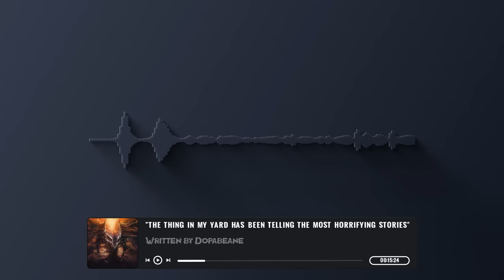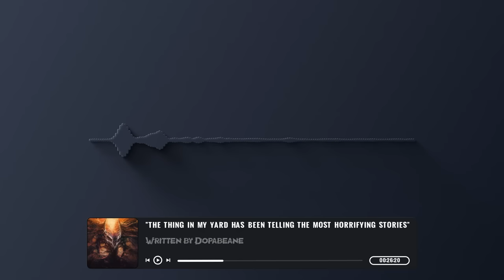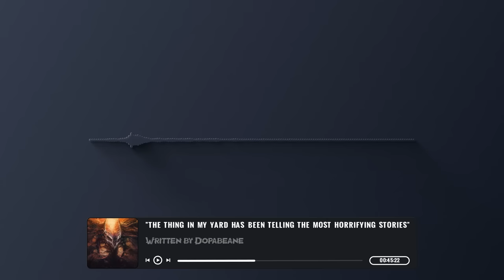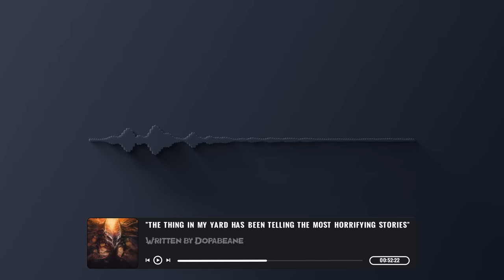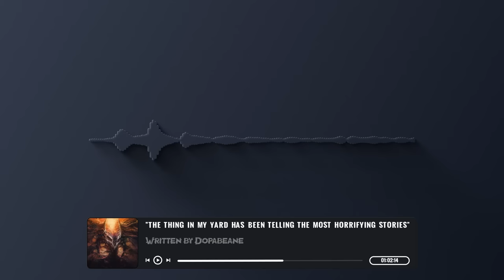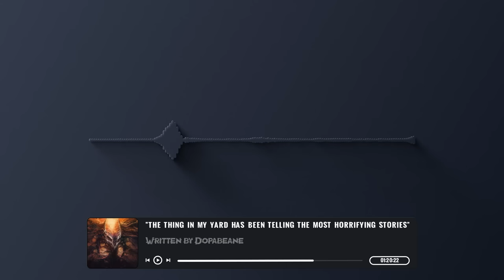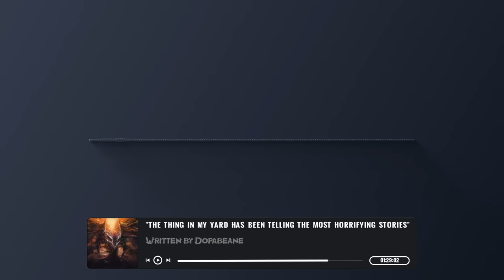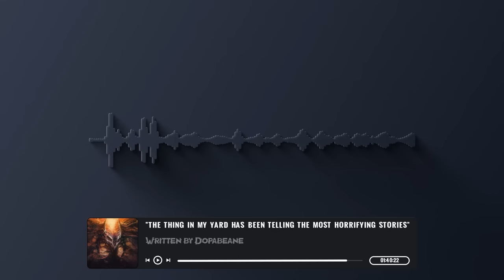The thing in my yard has been telling the most Horrifying Stories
This Creepypasta scary story is from the nosleep subreddit, written by Dopabean, make sure to check out the original story and support the author

Special thanks to Romnex for joining me in this video, checkout her channel!